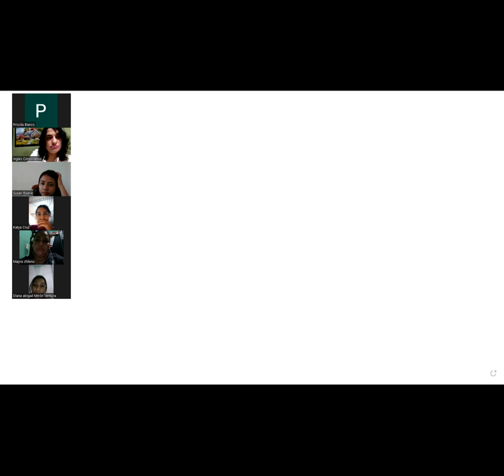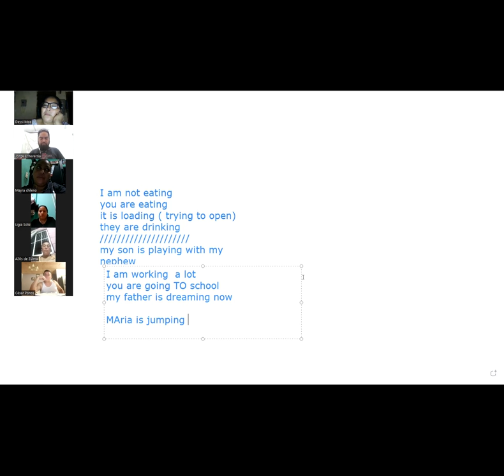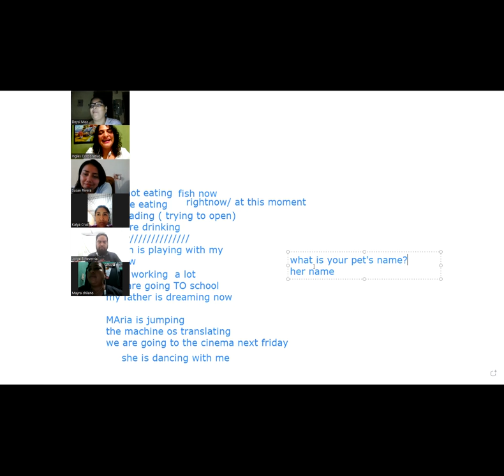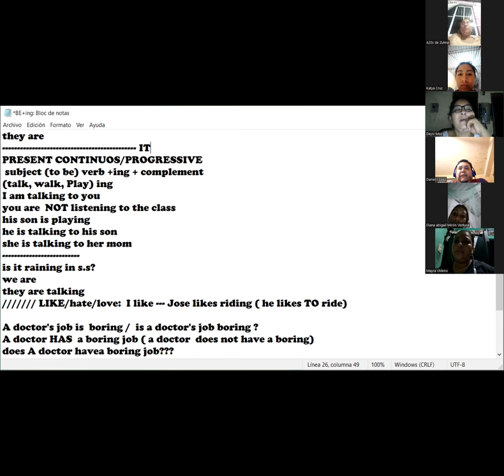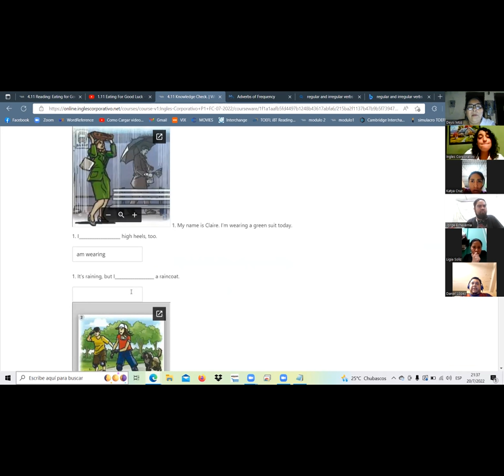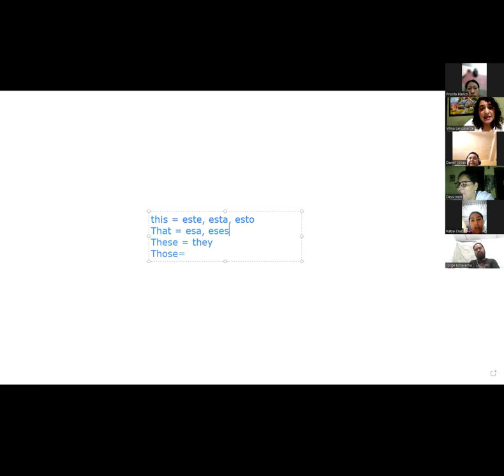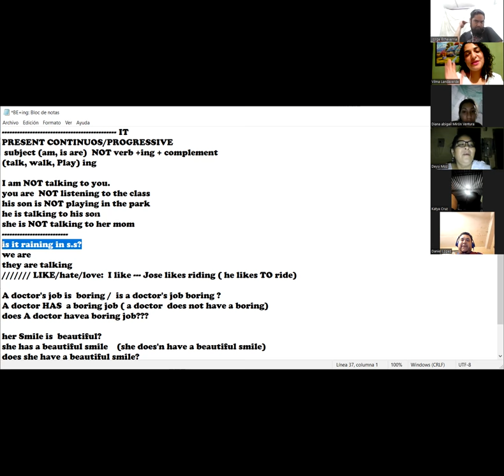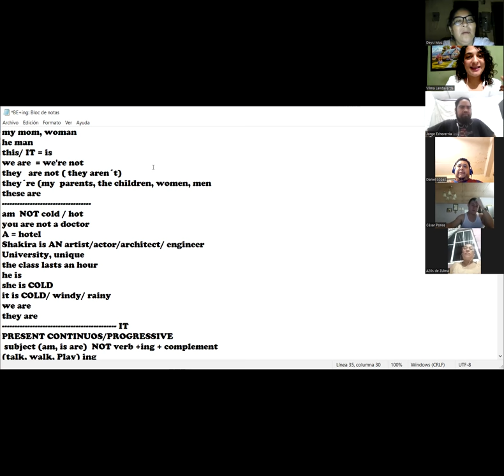Inglés Corporativo-20-julio-22/clase11-present continuos